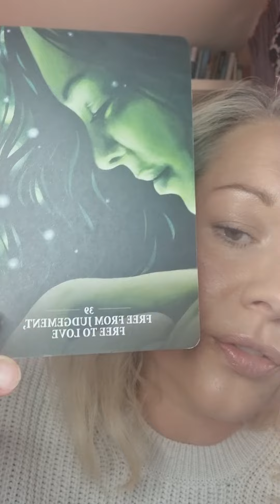Welcome to Animal Magic from Centred Within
A psychic reading for your horse 11th-17th April